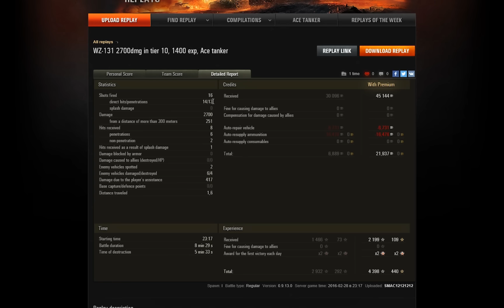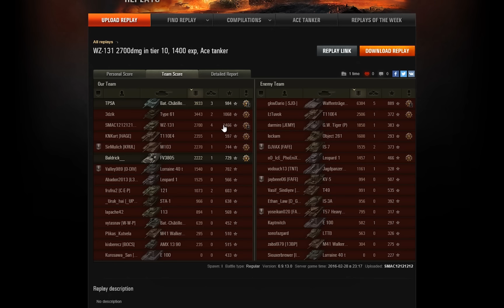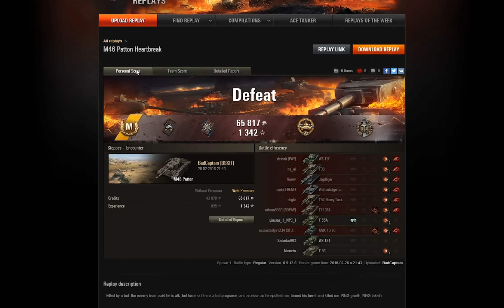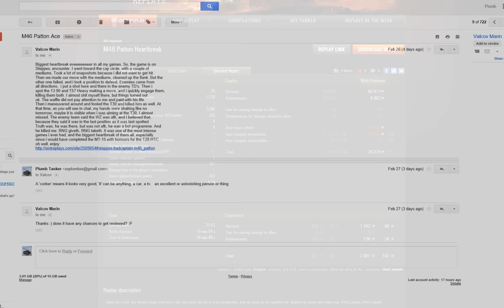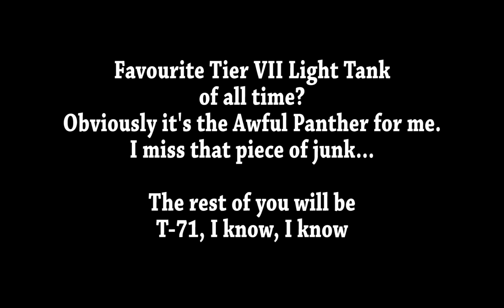World Of Tanks Replays - WZ-131 and M46 Patton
WORLD OF TANKS! love it...SMAC12121212 and BadCaptain play tanks...

My computer specs:
Intel Core i7-2600K OC to 4.4Ghz -  16gb Corsair Ram -  MSI Geforce GTX 770 -  Asus P8P67 Mobo - Benq 1920x1200 24" - Window 10 Home.